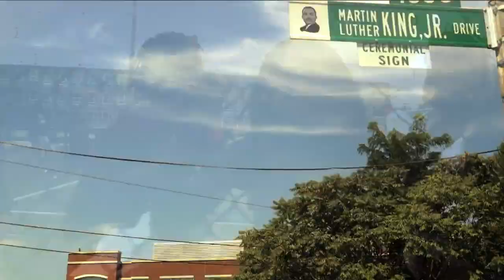A-Rod Ft. 2GooD & Chunky Him Lay(Official Video)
Rest in Peace Chunky Sosoa .we will always remember u. Music Video,Video,Randle St.,Ballou Park,A-Rod,Birddddyyyyy,Martin Luther King JR.,Chunky,2Good,MLK,MLK,Liff'Em Up,Squirt,Big Chair,Directed By Kealoraw...
Music,@MLK,Movement,Get with it or Get lost..Liff'em Up Fuck It Let Him Lay.